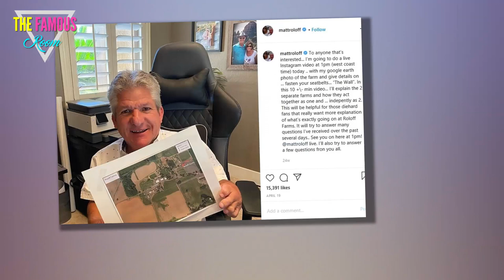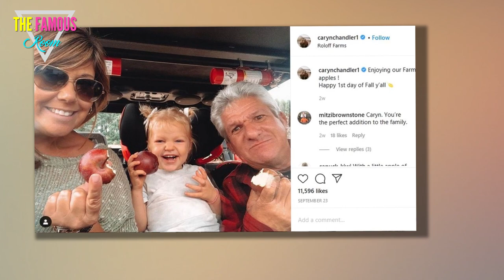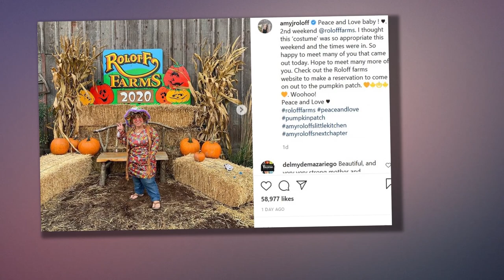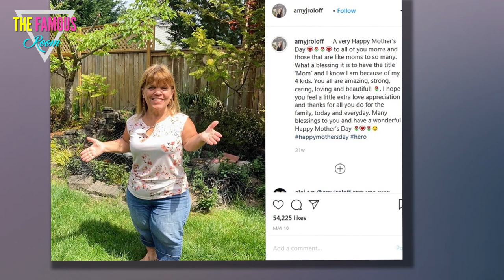Matt Roloff Told Caryn Chandler He Doesn’t Want Her to ‘Worry’ About Amy Roloff Anymore tlc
Those who’ve kept up with Little People, Big World know all about Matt and Amy Roloff’s drama. Season 21 features Amy moving off of Roloff Farms and into her new place, but it doesn’t seem to be happening as quickly as Matt would like.

Now, Matt’s girlfriend, Caryn Chandler, is hearing all about the struggles from Matt’s perspective. And Matt had to tell her not to “worry” about Amy anymore after discussing the farm over Valentine’s Day dinner.

Matt Roloff and Amy Roloff struggled to communicate about Roloff Farms on ‘Little People, Big World’
It hasn’t been an easy road for Matt or Amy on LPBW. Amy decided to move off of Roloff Farms and into her own place a few years past her divorce from Matt, and Matt’s all in favor of the idea. Now on the show, the exes are trying to figure out what to do with Amy’s side of the farm — and they’re having a lot of issues coming to a consensus.

In episode 3, Matt and Amy had a huge confrontation. Amy wanted a heads-up when contractors would be on her side of the farm property working on her home. And she wasn’t happy when she came to the farm and saw others taking photos of the house without her knowledge.

“If I still own this property, all you have to do is say, ‘Hey, if you happen to stop by the farm, you might see this, this in person show up today.’ That’s it,” Amy told Matt.

Unfortunately, Matt said he wouldn’t be able to keep Amy in the loop regarding every person and every phone call he has. This resulted in a yelling match between the exes.

Matt said he doesn’t want Caryn Chandler to ‘worry’ about Amy
Matt and Amy’s negative conversations assuredly wear on both of them. And Caryn hears all about it, too. Caryn and Amy have always had a difficult relationship, as Amy seemed to write about Caryn in her memoir, A Little Me. According to Amy, Caryn and Matt were flirty way before her marriage was over. And it’s made her relationship with Caryn tense ever since.

In episode 3, Matt recapped his stressful interaction with Amy to Caryn. Unfortunately, the conversation took place during their Valentine’s Day dinner.

“Caryn and I thought instead of going out to dinner or something where it’s crazy and everyone bumping into each other, we thought we’d just celebrate and have something at the DW and spend some personal time together,” Matt told the cameras.

Then, the conversation turned into “Amy’s defensiveness,” and Matt recapped his interactions with his ex from his perspective. Finally, he changed his tune.

“I don’t want you to worry about Amy anymore,” Matt told Caryn.

“Yeah, it’s Valentine’s Day,” Caryn concludes.

Caryn’s actually taken Amy’s side on some matters
Caryn’s always there for Matt to talk out his issues with Amy. But that doesn’t mean Caryn thinks Matt is entirely in the right. While Matt wants Amy to move off of Roloff Farms ASAP, Caryn explained that Amy might need a bit more time, as the farm has deep sentimental value to her.

“Well, I totally get your side, but I get her side, too,” Caryn explained to Matt on the show. “She still considers this, as of right now, today, her home. … Maybe you can find a happy medium so she feels like she has some control over something she still owns. She’s not saying don’t do it, she’s just saying, try to keep her in the loop.”

We’re glad Caryn doesn’t get too upset with Matt every time he brings up his strife with Amy. Eventually, though, we imagine she’ll want to move on completely from the subject.